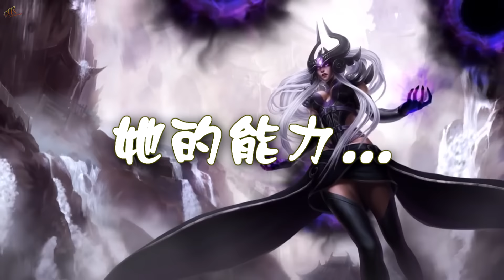差不多4分鐘認識星朵拉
記得投票喔!

有什麼意見都可以留言喔~

喜歡的話就按個讚和分享吧! 最好當然是訂閱啦~